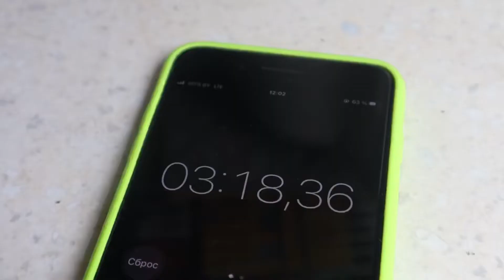Как приготовить Яйцо Пашот?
Самый простой и лёгкий способ, который по силам любому начинающему кулинару.